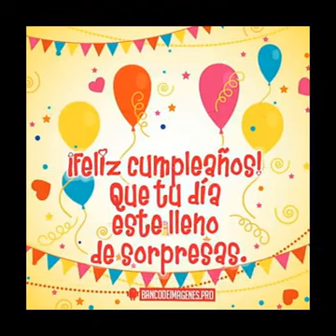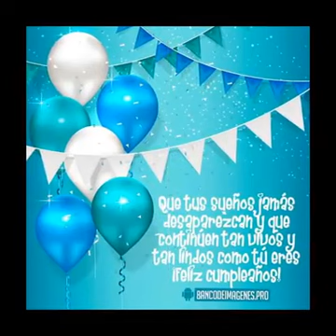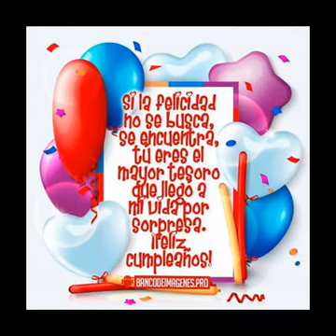CUMPLEAÑOS"JULIO MALLQUI"2017(CHIO LAGOS)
MARKETING Y PUBLICIDAD 🇵🇪 PERÚ ANDINO 🇵🇪 DE CHIO LAGOS : 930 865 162